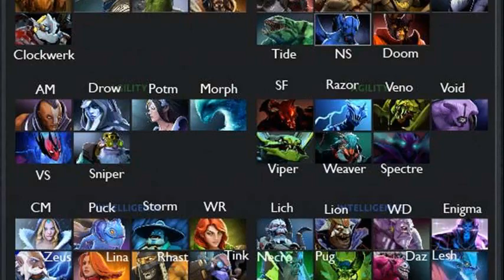dota 2 trailer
dota 2 trailer reaction
dota 2 trailer 2013
dota 2 trailer official